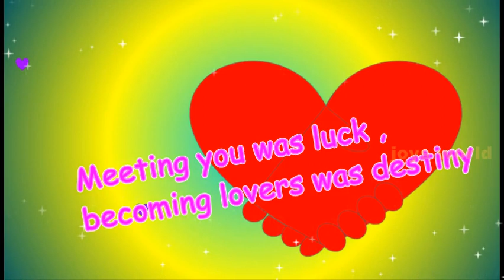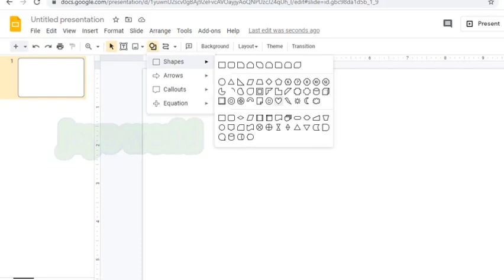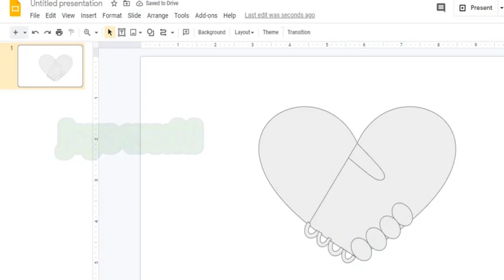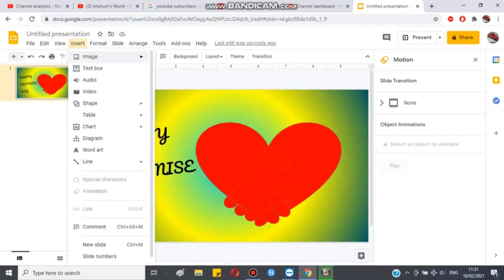how to create heart for promise day or any events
hwo to draw heart for promise day or any events

this is my creation